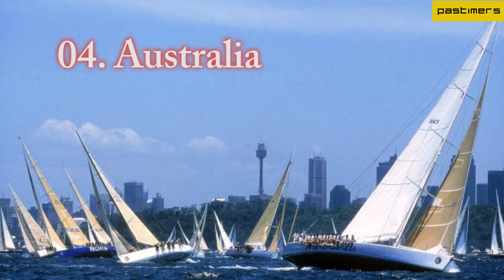The World's Top 10 Best Banking Experience Countries